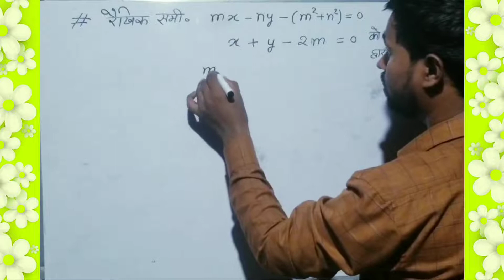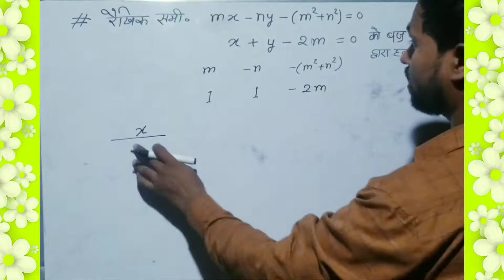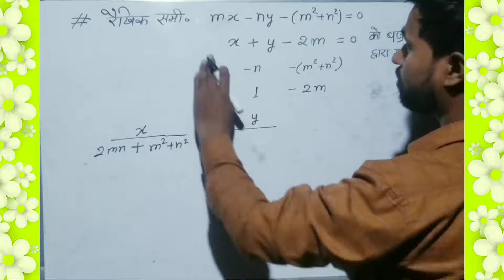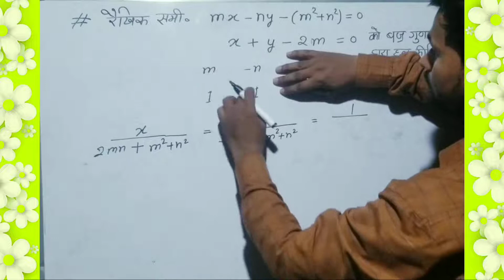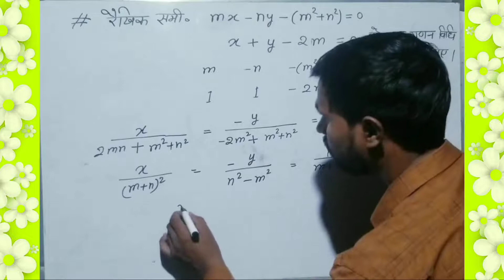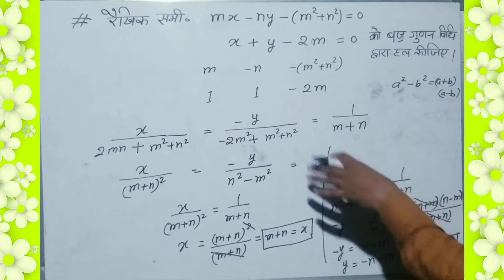Pair of Linear Equatios in two Variable | Class 10th | Maths| वज्र गुणन विधि | mx-ny=m²-n²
Quadratic Equations | Class 10th | Maths | product of zeroes| द्विघात समीकरण | शून्यक का गुणनफलQuadratic Equations | Class 10th | Maths | DiscriQuadratic Equations | Class 10th | Maths | product of zeroes| द्विघात समीकरण | शून्यक का गुणनफलminant | द्विघात समीकरण | विविक्तर k  का मान